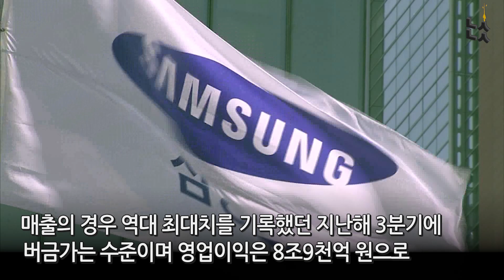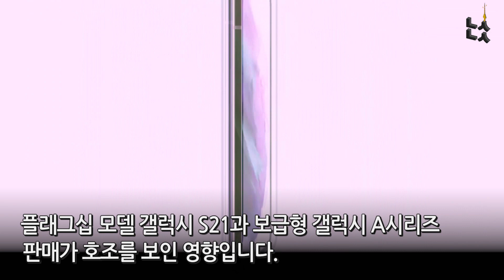[남산뉴스] 삼성전자 1분기 영업이익 9조3천억 원 '어닝서프라이즈'/삼성전자/삼성전자실적/이재용/갤럭시S21/LG전자/남산뉴스/매일경제TV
삼성전자는 1분기 경영실적을 잠정 집계한 결과
영업이익 9조3천억 원을 달성했다고 밝혔습니다.
이는 작년 동기 44.19% 증가한 수치인데요.
그 이유가 무엇인지 같이 한번 알아보시죠!

[기획:이태준, 제작:김민지·우다운·제나은, 영상편집:남연송]